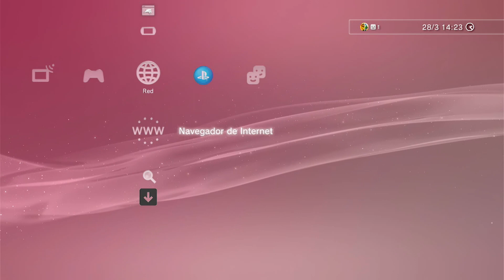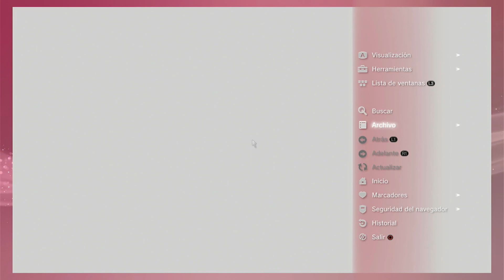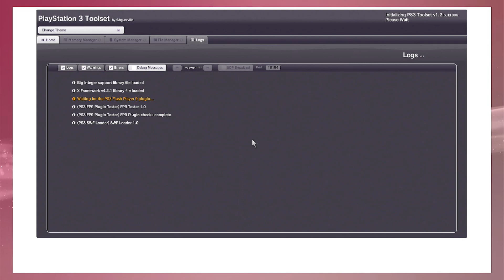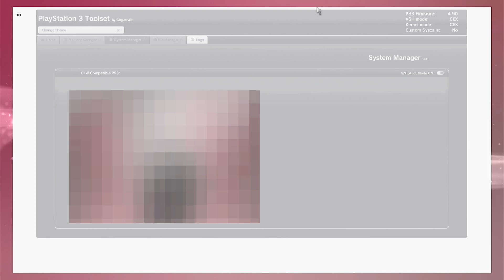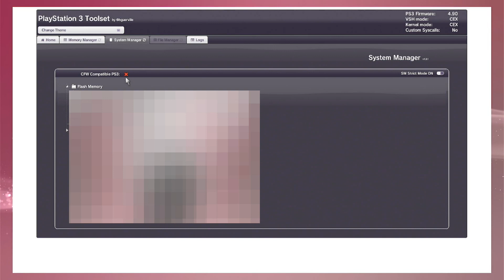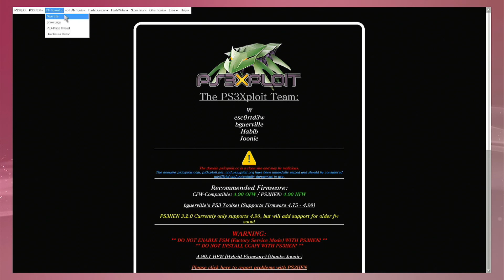SI QUIERES UNA PS3 CON HEN O CFW 4.90 SOLO COMPRUEBA ESTO